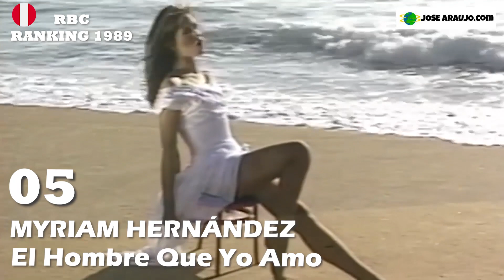RBC La Estación - Ranking de 1989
El ranking anual de Radio RBC, una estación peruana dedicada al pop latino. En 1989 presentaron 40 canciones y estos son los títulos que aparecen en el video.

RANKING RBC LA ESTACIÓN 1989

Consagrado: LUIS MIGUEL - LA INCONDICIONAL
Maravilloso: RICARDO MONTANER - TAN ENAMORADOS
Primera Clase: ANA GABRIEL - SIMPLEMENTE AMIGOS

01 Franco De Vita - Te amo
02 Myriam Hernández - El hombre que yo amo
03 Isabel Pantoja - Así fue
04 Braulio - Amándote, soñándote
05 Rocío Dúrcal - Cómo tu mujer
06 Luis Miguel - Fría como el viento
07 Ana Gabriel - Es el amor quién llega
08 Chayanne - Fuiste un trozo de hielo en la escarcha
09 Dulce - Amor en silencio
10 Carlos Mata - Di que tú
11 Myriam Hernández - Eres
12 Rocío Dúrcal - Ya te olvidé
13 Ricardo Montaner - Sólo con un beso
14 Pandora - No puedo dejar de pensar en ti
15 Gloria Estefan - Si voy a perderte
16 Yordano - Locos de amor
17 Luis Miguel - Culpable o no (Miénteme como siempre)
18 Rocío Dúrcal - El amor más bonito
19 Guillermo Dávila - Sin pensarlo dos veces
20 Lorenzo Antonio - El mejor amor del mundo
21 Daniela Romo - Una vez más
22 José José - Piel de azúcar
23 Julio Iglesias - Bamboleo
24 Miguel Gallardo - Yo fui el segundo en tu vida
25 Roberto Carlos - Si me vas a olvidar
26 Emmanuel - Quisiera
27 José Luis Rodríguez - Enséñame
28 Lucía Méndez - Juntos por costumbre
29 Dyango - Oro
30 Danny Daniel - Con ella
31 Orlando Netti - Te voy a contar un secreto
32 Alejandro Lerner - Mírame
33 Eros Ramazzotti - Completamente enamorados
34 José Augusto - Dulce tentación
35 Vicky Carr - Hay otro en tu lugar
36 Pimpinela - Ahora me toca a mí
37 Paloma San Basilio - Me faltas tú